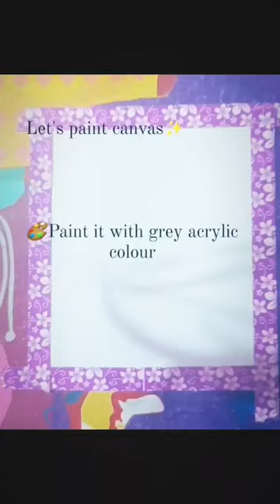canvas Polaroid painting ✨️🎨